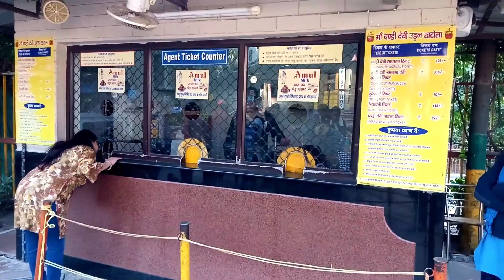kumbh mela 2021 || haridwar kumbh Mela 2021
Hi

Friends today  I will give an important information on kumbh mela. If you live in India or outside India. This video is very essential for you. because in this video I will inform about the royal bath and kumbh bath of Kumbh Mela to be held in 2021. So friends definitely watch this video from beginning to end.

Uttarakhand India videos

Mukeshhelp,